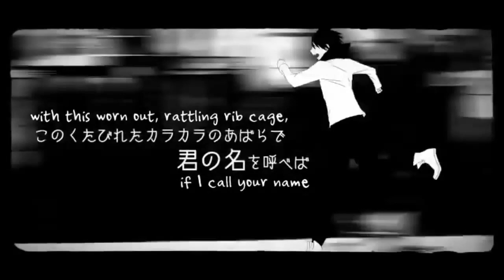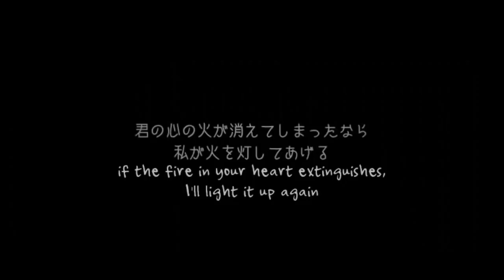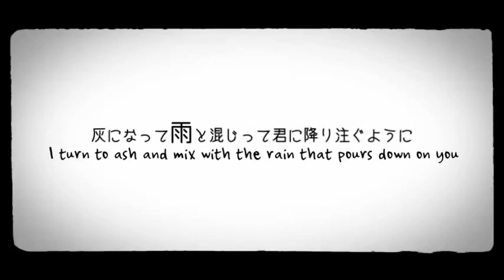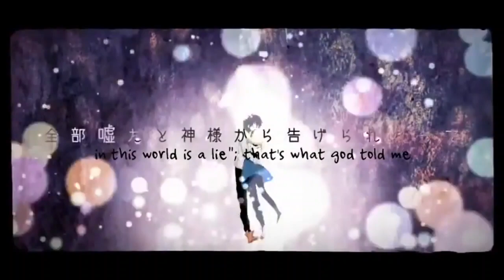【Hez】World Lampshade【UTAUカバー】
LOOK WHO MADE AN UTAU OF HIMSELF YES HELLO AND SUFFER THROUGH MY BAD MIC WITH ME

I always wanted to do this, and actually have an utau myself, it's been literal years since my friends tried to push me to make one, so here he is finally woop woop

Credits:
Ust: EchoBlossom123
Tuning and Mix: Me